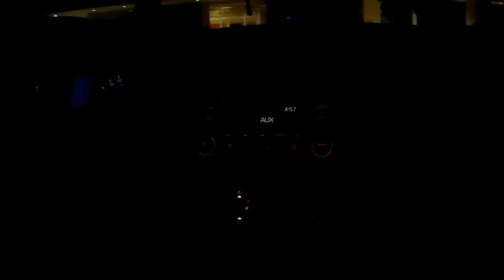new trail! new adventure to explore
discovering new beauty of nature